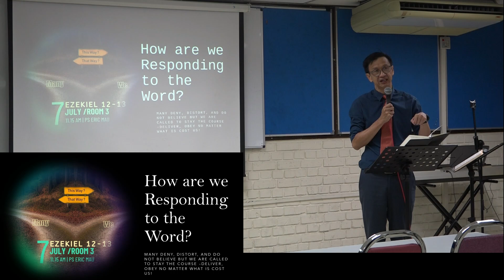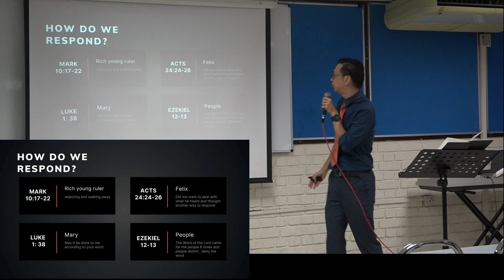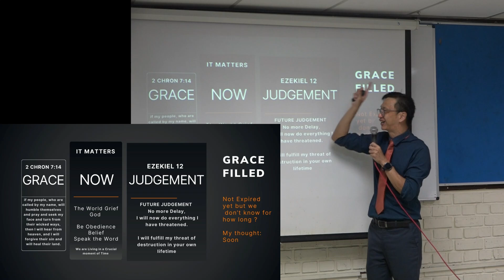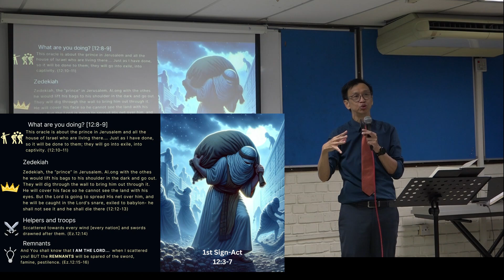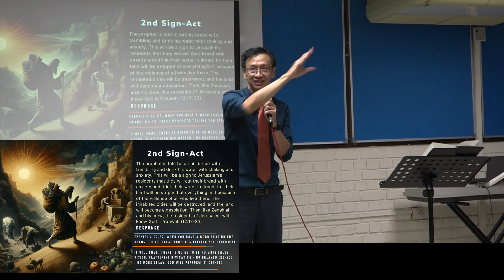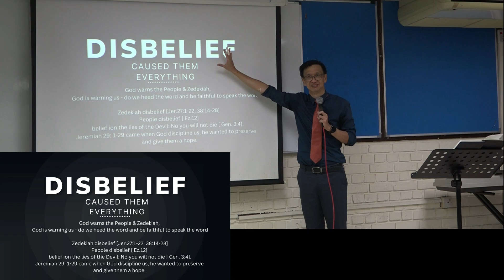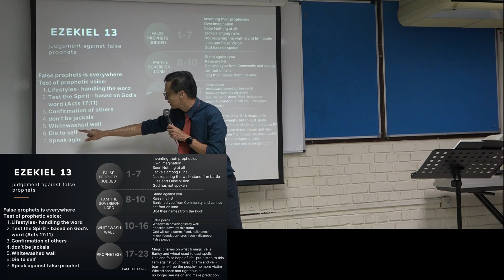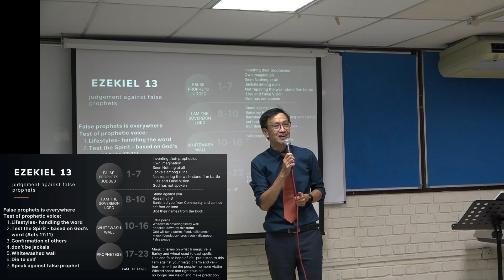Ezekiel Marathon- This Way? That Way?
Speaker by Rev. Eric Mau
Study on book Ezekiel 12-13